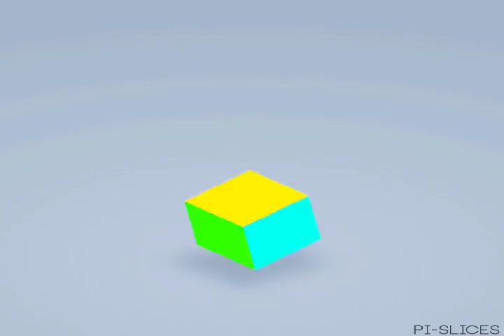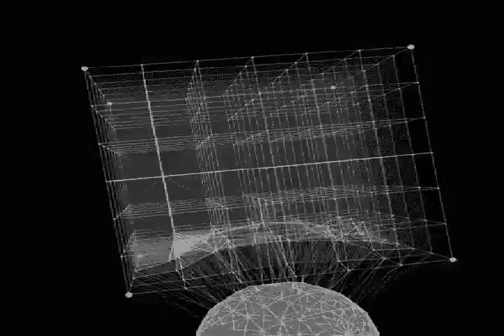Sad Veiled Bride: I'm Not Lonely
Video Made by MVGEN